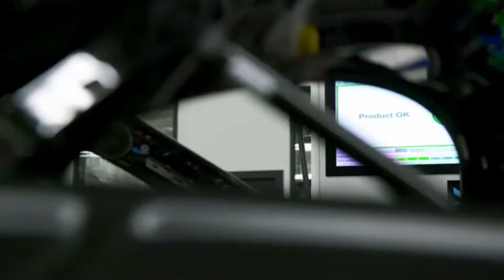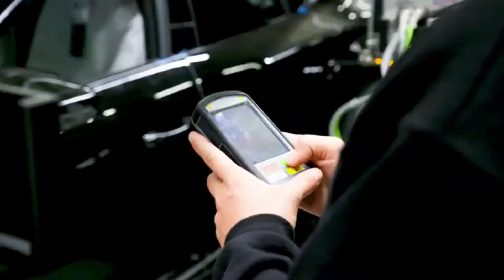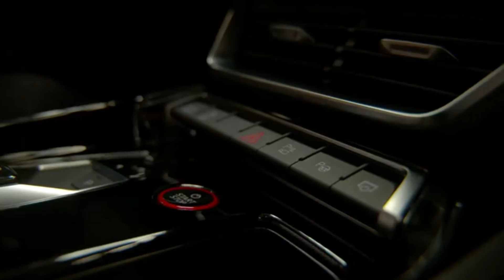Production Line of The All New 2021 Audi e-Tron GT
NOTE: As of 3/25/2022, SpeedZarServices has been given to B01 G3n1us, The only reason why this is being put into the description on these videos is just to keep you informed just incase there is changes which there wont be any changes, because if it isn't broken, don't fix it, and besides I always wanted to do car videos and now I have that opportunity! Hope you enjoy future content! Speed Zar Services Presents;
Audi officially announced the start of production of its all-new all-electric model, the Audi e-tron GT, at its Böllinger Höfe plant in Neckarsulm, Germany. The same production line will be utilized also to make the conventional Audi R8.

It's the first electric Audi produced in Germany, as the Audi e-tron and Audi e-tron Sportback are produced in Brussels, Belgium. The Böllinger Höfe site also makes the plug-in hybrid models of A6, A7 and A8.

The order books for the Audi e-tron GT will be opened in Spring 2021, which suggests that the initial rate of production will not be particularly high.

Since the Audi e-tron GT shares a lot with the Porsche Taycan (both are based on the J1 Performance Platform, developed by Porsche for the Taycan), we can expect that it will be a really high-performance model - for sure the most powerful electric Audi.

We guess that it will be an interesting, less expensive alternative to the Taycan. If the Taycan can exceed 20,000 sales in 2020, the Audi e-tron GT might sell at an even higher volume.

Let's now wait for the unveiling of the final production version and specs.

Audi e-tron GT concept:

more than 90 kWh battery
over 400 km (248.5 miles) of range (WLTP)
dual motor (PMSM) all-wheel drive with torque vectoring
system output: 434 kW (590 hp)
0-100 km/h (62 mph) in about 3.5 seconds
0-200 km/h (124 mph) in over 12 seconds
top speed of 240 km/h (149 mph)
800 V battery system voltage
fast charging: 0-80% in 20-minutes
wireless charging at 11 kW (on-board charger is at least 11 kW)
450 liters of luggage capacity plus extra 100 liters under the hood
4.96-meter length, 1.96-meter width and 1.38-meter height